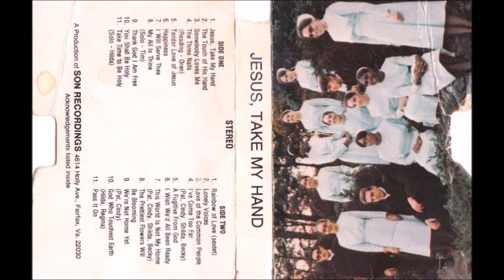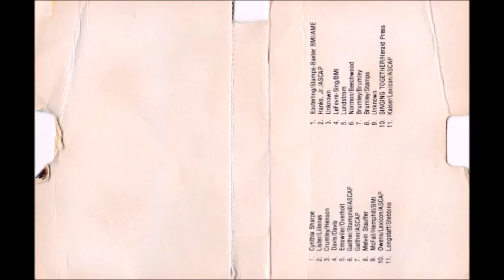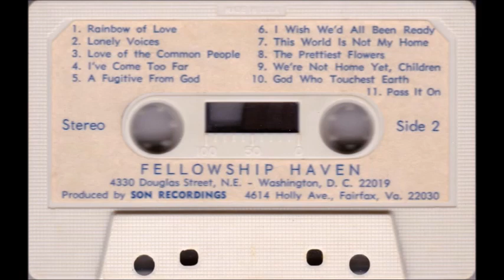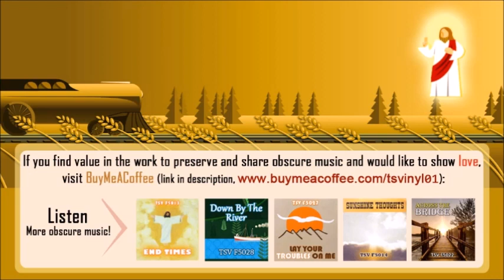Fellowship Haven - Rainbow Of Love [1980s A Cappella Gospel]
"Rainbow Of Love" by Fellowship Haven from the cassette "Jesus, Take My Hand".